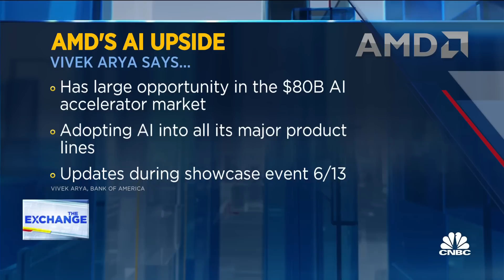AMD will take more market share as data centers shift to A.I. boom, says BofA's Vivek Arya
Bank of America's Vivek Arya joins 'The Exchange' to discuss raising Advanced Micro's price target, Apple's partnership with Broadcom, and Nvidia's place as a leader in silicon development.